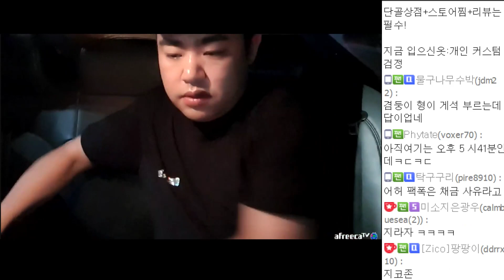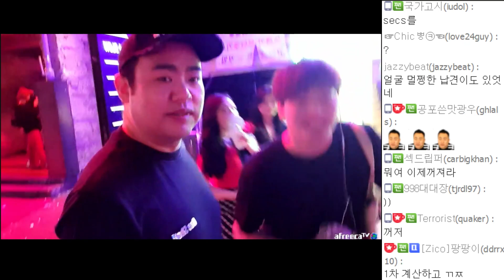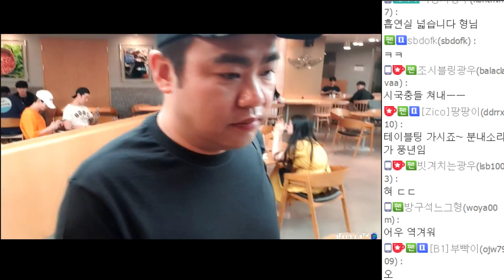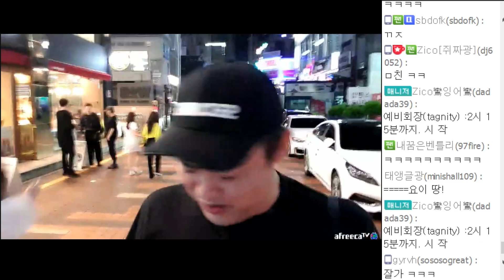"남순아 형 살 빼고 있다~ 지남쇼 가 보자구!" 190801 #1